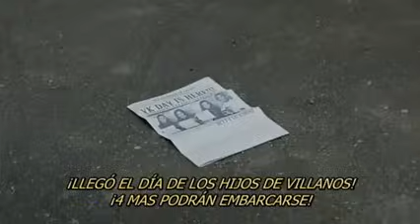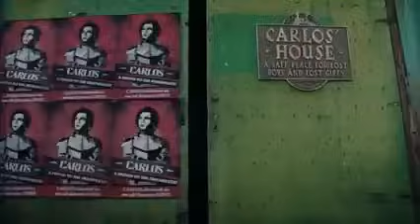Descendientes 3 parte 1